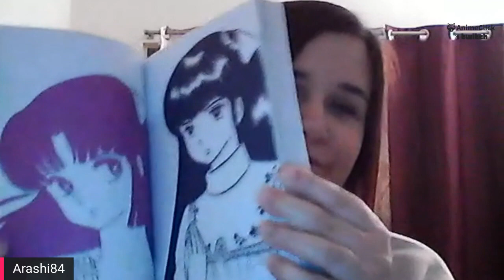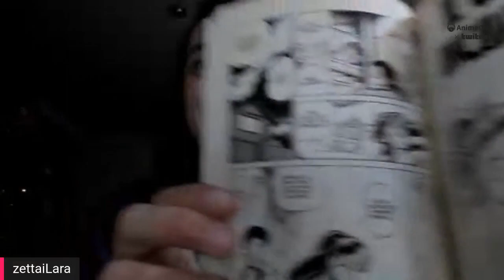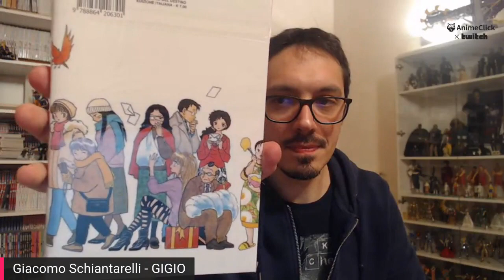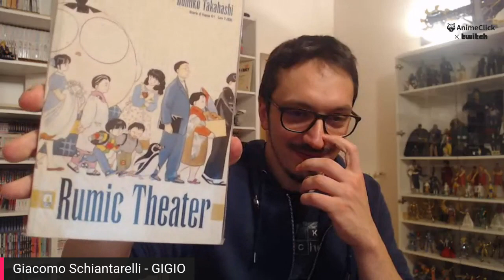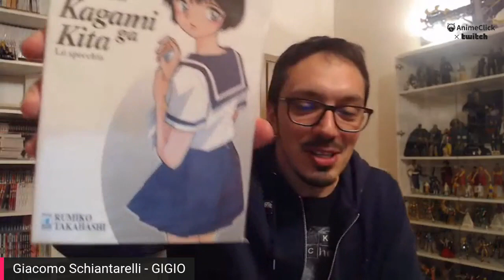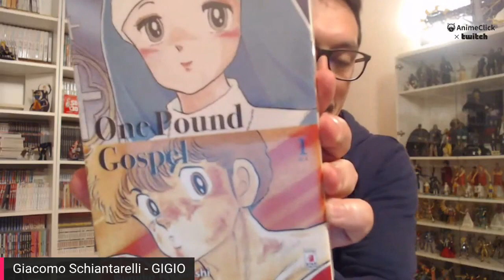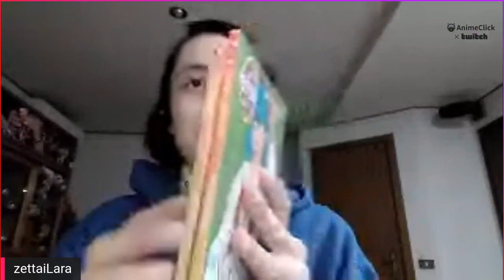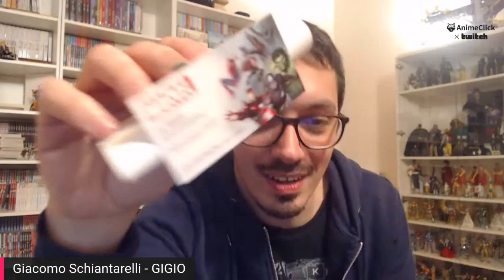MangaClick: Focus on Rumiko Takahashi | AnimeClick Live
Lamù, Maison Ikkoku , Ranma 1/2, Inuyasha ed i recenti Rinne e MAO sono solo alcuni dei titoli più famosi che portano la firma di Rumiko Takahashi, regina incontrastata del manga giapponese.
La sua carriera inizia alla fine degli anni '70 e da allora la mangaka ha sfornato un successo dopo l'altro; titoli tanto amati in Giappone quanto qui da noi.
In questa live, noi di AnimeClick, abbiamo parlato della sua lunga carriera insieme a voi.

Trasmesso originariamente su Twitch il 17 Febbraio 2021